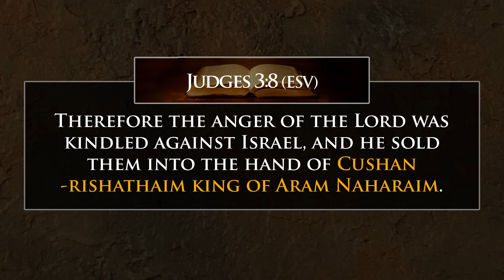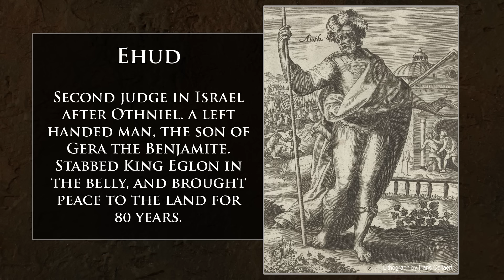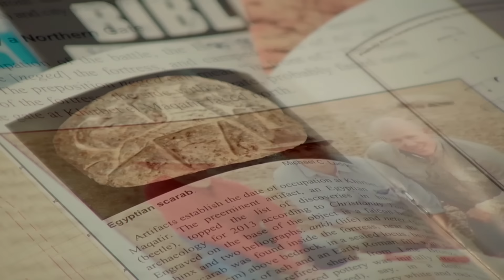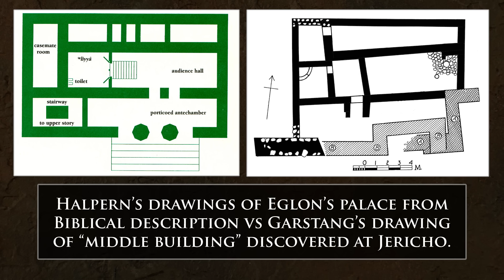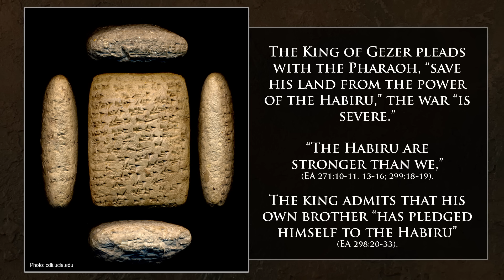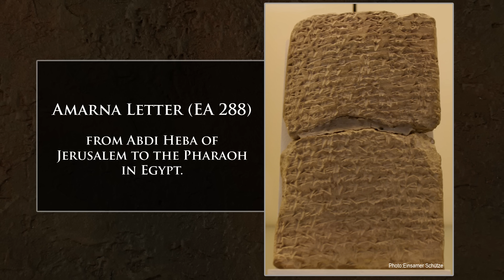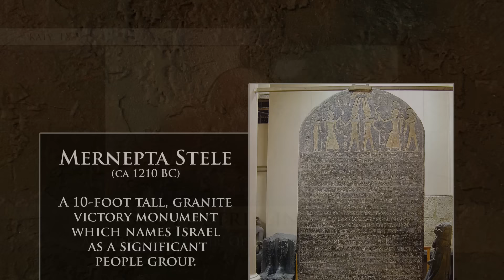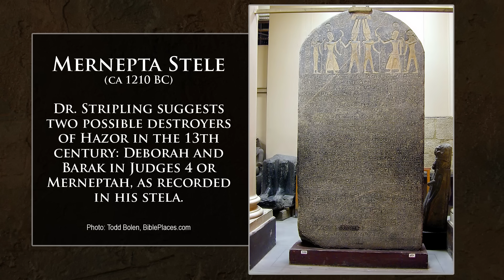Archaeology Related to the Judges - Othniel, Ehud and Deborah: Digging for Truth Episode 230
In this episode of Digging for Truth, we begin a 350-year archaeological and historical journey through the book of Judges with Dr. Scott Stripling. The Judges era was a time of foreign subjugation, moral decay, and idolatry. A vast number of archaeological discoveries from this period correlate with Judges accounts, and Dr. Stripling will be here to break it all down for us.